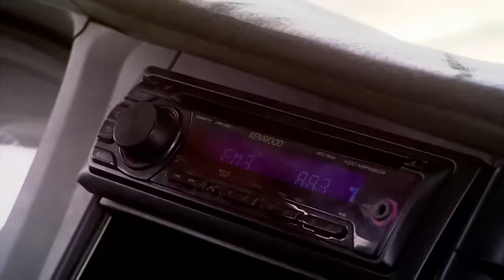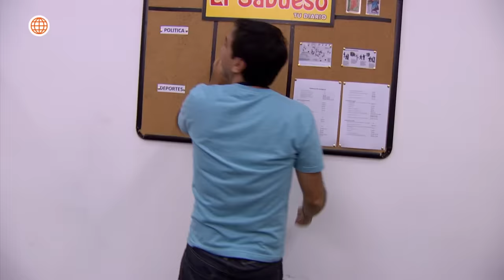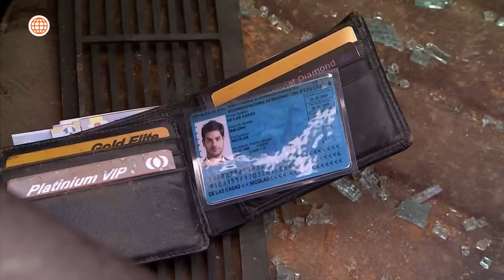Al Fondo hay Sitio 7: Grace y Nicolás sufren grave accidente (Capítulo n° 392)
Grace y Nicolás se fueron de viaje a Paracas luego de la boda de Fernanda y Joel pero no se imaginaron que tendrían un horrible accidente.